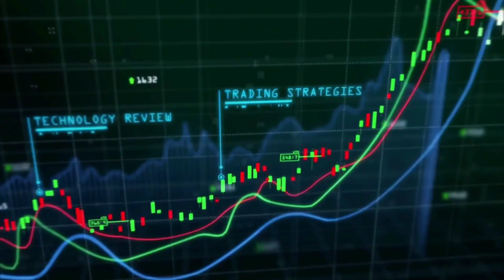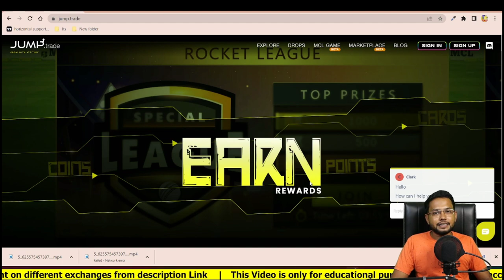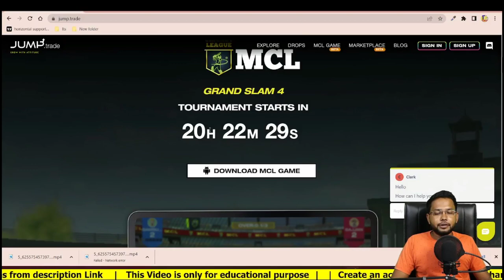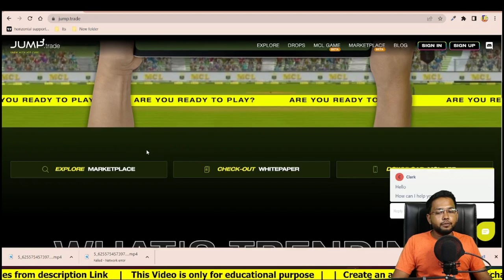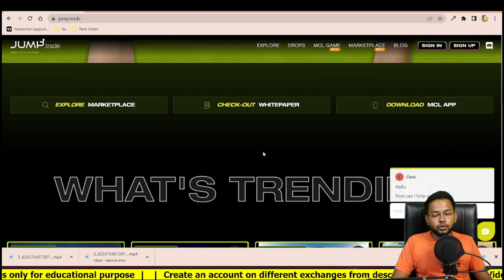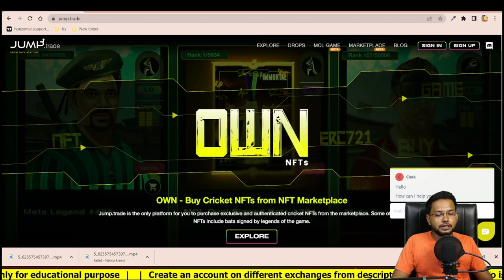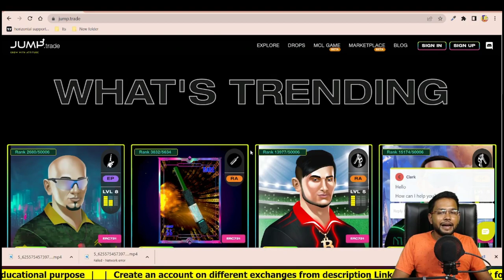Earn upto $200 daily By playing Cricket play2earn Game | Jump Trade | Mera Cricket League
All important playlist and Courses